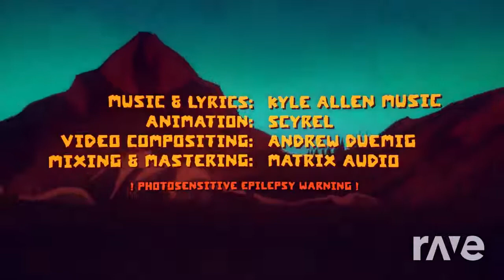Want To Make A Deal? + Bill Cipher Returns (Instrumental Mashup)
I own neither of the tracks used to make this
"Reality is an illusion, the universe is a hologram, bye gold bye!!!"